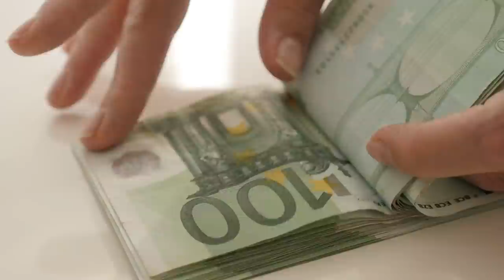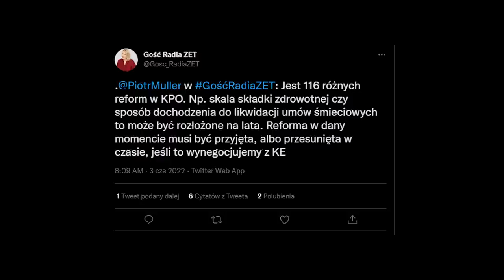Nowe warunki w Krajowym Planie Odbudowy i konsultacje rządów Polski i Ukrainy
Zapraszam na kolejny odcinek błyskawicznego podsumowania wydarzeń! Tym razem w materiale między innymi:
akceptacja KPO
międzyrządowe konsultacje
Turcja planuje ofensywę w Syrii
minister w Azji Centralnej